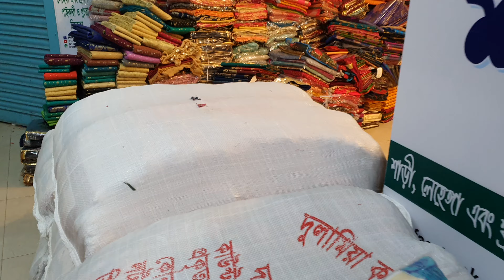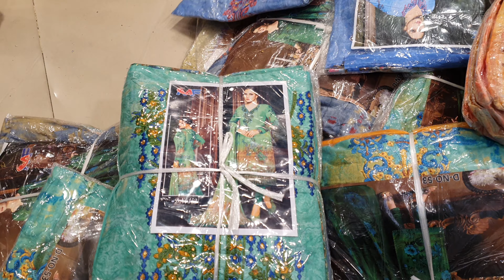purnima sareete আগামীকাল ৬৫০টাকা ড্রেসের বিশাল পার্টি ড্রেসের মেলা বসেছে/beautiful party dress mela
22, Nur mention (4th floor) gausia market, elephant road dhaka 1205
online num.
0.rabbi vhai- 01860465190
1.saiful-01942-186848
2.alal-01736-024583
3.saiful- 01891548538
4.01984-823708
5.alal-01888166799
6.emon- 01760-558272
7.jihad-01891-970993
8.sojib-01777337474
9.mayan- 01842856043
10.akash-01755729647